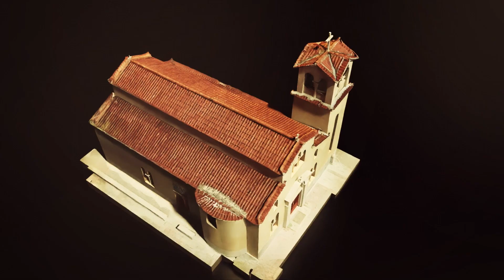Святая церковь Святому Филипу (3D Video)